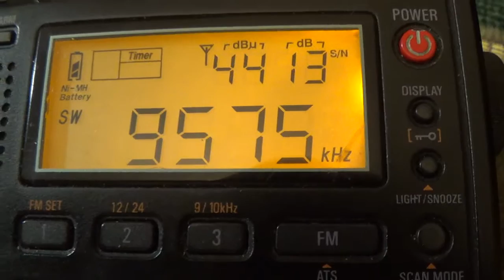9575 R.MEDITERRANEE Int.